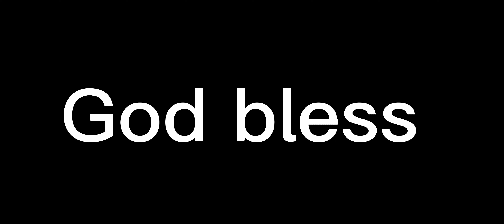Antoine Winfield with a fantastic interception!! What a nice way to make a fantastic interception